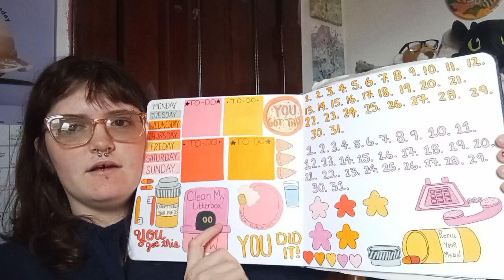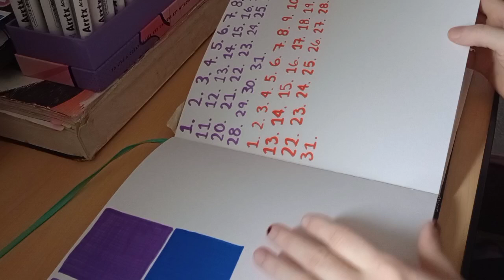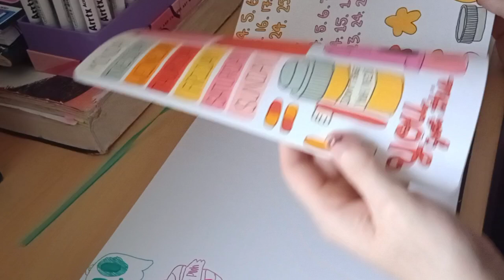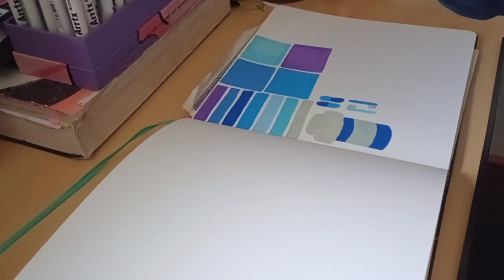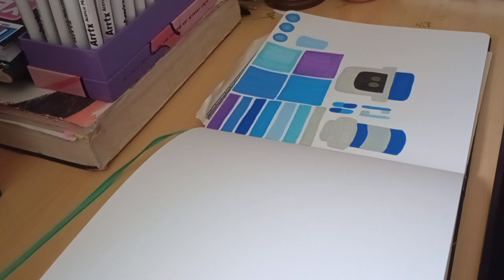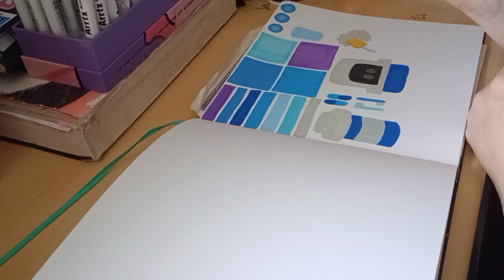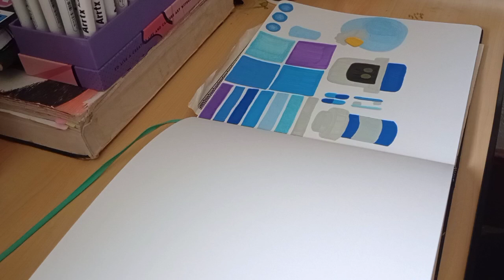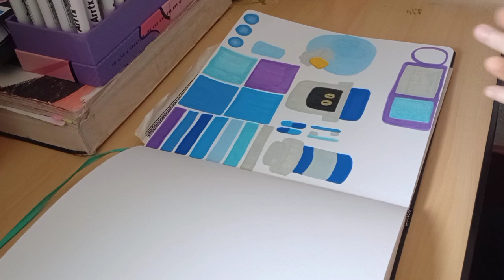Designing Sticker Sheets for My Shop ⭐ Chatty Draw With Me